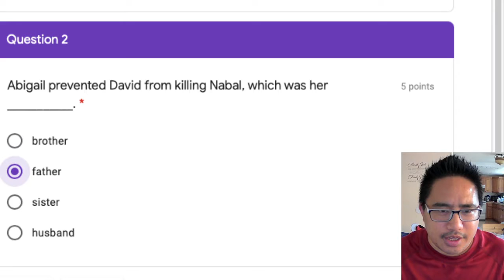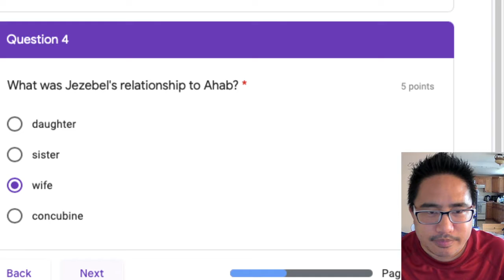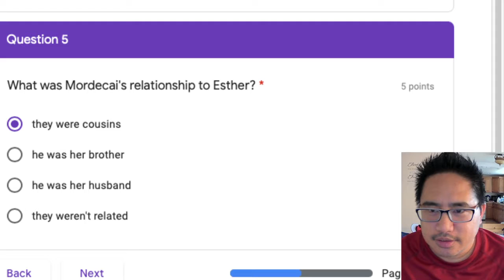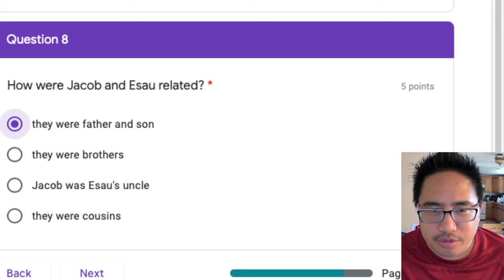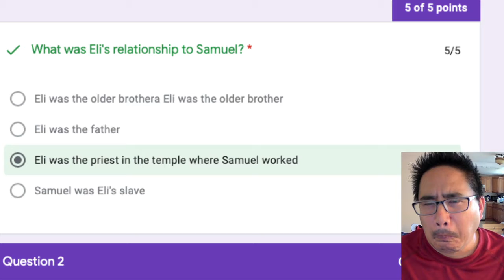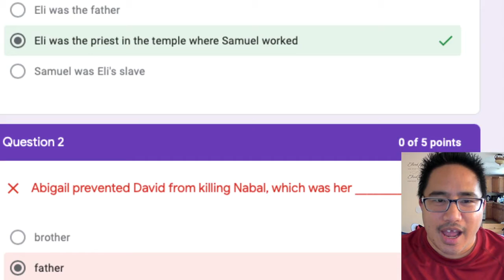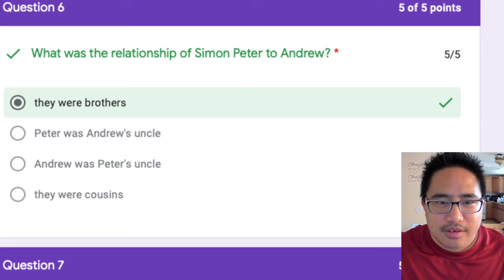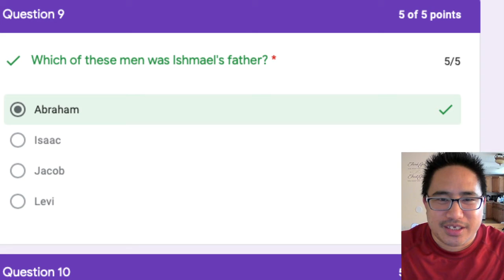The RETURN of Game Night! We'll do great this time!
Join me and take this online Bible quiz together!